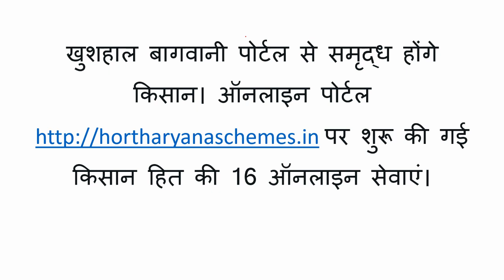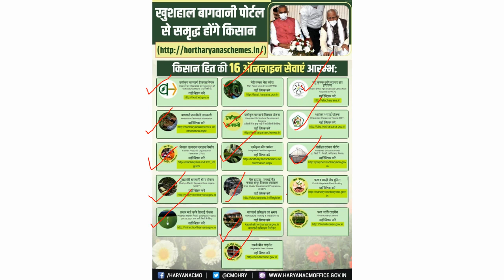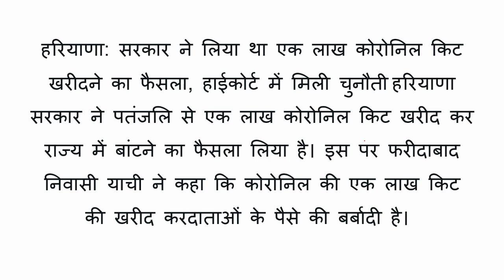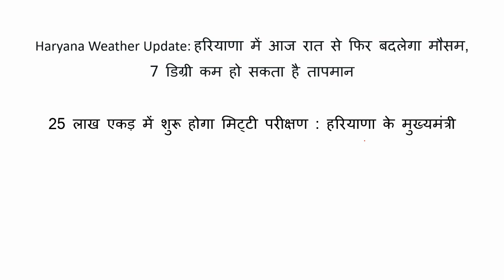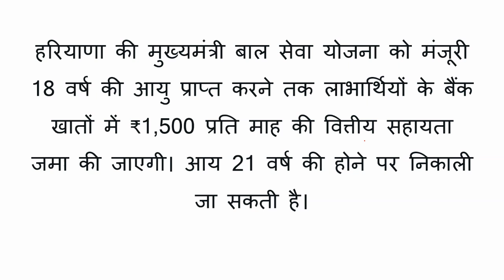HARYANA NEWS : आज 12 जून 2021 हरियाणा प्रदेश की सभी बड़ी खबरें एक साथ!!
Latest News : बड़ी और ताजा खबरें | Haryana Lockdown | Manohar Lal | News18 Haryana
haryana news
haryana news live
haryana lockdown
हरियाणा से सुबह की TOP 25 superfast खबरें, देखिये आपका जिला, 21 May Latest haryana news
पेश है हरियाणा की 25 बड़ी खबरें
हरियाणा की 10 बड़ी खबरें
हरियाणा की सबसे बड़ी खबर
हरियाणा की ताजा खबरें
हरियाणा बजट सत्र शुरू होगा आज
हरियाणा बजट सेशन 2021
बजट सेशन हरियाणा
हरियाणा के मुख्य समाचार
मुख्य समाचार हरियाणा
Haryana ki taza khaber
Fatafat 100 Top Headlines
Haryana ki new khaber
Haryana sirsa ki new news
Haryana latest news
Haryana today news
Haryana kisna aandolan updates
Haryana govt new updates
Today news
News
Haryana all distt news
Haryana jind news
Haryana sirsa news
Haryana kuk news
Haryana morning news
Haryana best news
Haryana ki big news
Dekhiye haryana ki har khaber sabse pahle
Farmer protest updates
Fatafat haryana news
Haryana ki abtak ki sabse bdi khabrein
Fatafat haryana
Haryana rewari news
Haryana ki mahatvapurn khabrain
Haryana govt new schemes update
News
news
New updates
India latest news
Haryana all latest news
Haryana punjab news
Haryana top news
Haryana top 20
Haryana top 10
Haryana top 50
Haryana top 5
Haryana news headlines
Haryana bulletin
Tez haryana top news
Tez haryana
Haryana tez
haryana top news
haryana fatafat news speed
Tej haryana
Haryana just news update
Haryana top 2021 news
Haryana mandi news
Haryana 22 distt
Haryana sirsa news
Haryana sirsa letest top news
Haryana rohatak top news
Haryana bhiwnai top news
Haryana hisar news
Haryana hisar top news
Hisar haryana transport news
Hisar railway news
Hisar roadways
Hisar all news
Fatehabad top news
Panipat top news
Sonipat top news
Jhajar top news
Charki dadari top news
Mewat top news
Faridabad top news
Guru gram top news
Karnal top news
Ambala top news
Chndigadh top news
Delhi kisan latest news
Haryana fatafat news
Haryana politics updates
Haryana all morning news
Haryana jind news
all type news jhajar
guru gram big breaking
big breaking haryana
top 25 news today
haryana ki badi news
news nd haryana
haryana all type news
haryana disst news
news of kisan
TEAZ HARYANA
 Haryana top 5 news
Haryana top headline
Haryana big news
Haryana crime news
Haryana cbi news
Haryana punjab news
Haryana rajsthan news
Haryana headline
Headlights haryana
Haryana top 50
Haryana ki 50 badi news
Haryana ki super 30 kuber
TEZ HARYANA
Haryana newss
Hariyana news
Hryana news
Haryana news today latest
Today latest haryana news
Today haryana new update s
Haryana update news
Haryana govt. Updates news
Haryana news of kisan protests
Kisan andolan ki khabrin
Kisan andolan haryana news
Kisan sangarsh haryana news
Haryana news may June 2021
Haryana news 2021
Haryana news may 2021
Haryana latest news live
Haryana news live
Live haryana news
Haryana news  live updates
hry news dhmaka
top news
top news aajtak haryana
top ten news haryana
haryana morning breaking
haryana aaj tak
हरियाणा की ब्रेकिंग न्यूज़
हरयाणा न्यूज़ हिंदी लाइव
Haryana News Live
टोटल हरयाणा न्यूज़
हरियाणा न्यूज़ आज तक
हरियाणा की ताजा खबर 2020
वेब परिणाम
हरियाणा में आज की 25 बड़ी खबरें | Top
हरियाणा में आज की 25 बड़ी खबरें | Top 25
Haryana Top 25 News
 हरियाणा में आज की 25 बड़ी
आज की ताजा खबर हरियाणा
हरियाणा की ताज़ा ख़बर, ब्रेकिंग
Local news haryana
Haryana News in Hindi, हरियाणा समाचार, Latest
विधानसभा सेशन हरियाणा
विधानसभा बजट हरियाणा
ऐलनाबाद की बड़ी खबरें
ellenbad ki big news
kaithal news
jhajjar ambala
eduction news haryana
transfer policy haryana
हरियाणा न्यूज़ आज तक लाइव
हरियाणा न्यूज़ समाचार
Haryana News Live
हरियाणा न्यूज़ आज तक Today
HARYANA NEWS
Punjab/Haryana/Himachal
हरियाणा की बड़ी खबरें
Haryana Top Headlines
lockdown हरयाणा
punjab me lockdown
haryana me kickdown
corona news update
आज की सबसे बड़ी खबरें
हरियाणा की बड़ी सुपर फास्ट खबरें
bhart band
bharat band news
kisan protest
26 march 2021
haryana big news morning
morning time haryana
haryana ki khas khaber
April month news
all april news haryana
haryana top news story
haryana times now
all type news haryana
big breaking news
haryana superfast news
haryana news fatafat